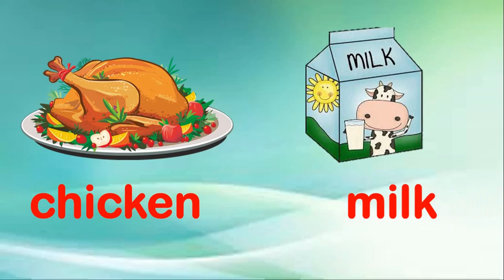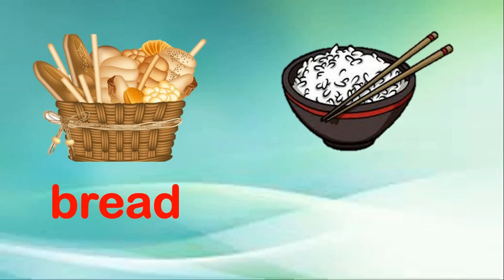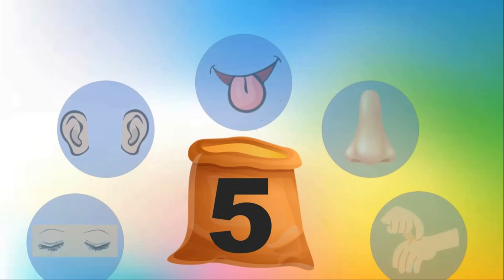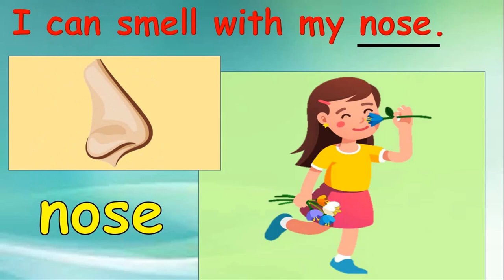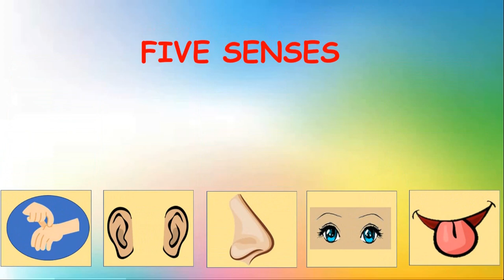SWRS KG.2 LIFE EXPERIENCE WEEK 9A FIVE SENSES